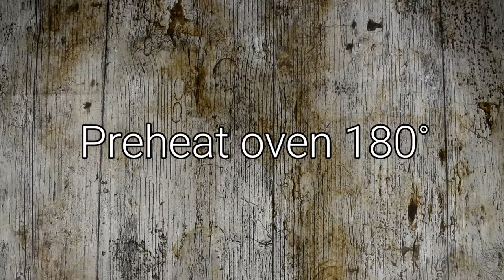Lemon sponge cake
* Note: use yogurt pot as measure where indicated.
Ingredients:
- 4 eggs
- 1 yogurt (125g)
- 1 yogurt pot of olive oil
- 2 yogurt pots of sugar
- 3 yogurt pots of plain flour
- 1 teaspoon baking powder
- 1/2 teaspoon bicarbonate of soda
- 1 teaspoon cinnamon
- lemon zest